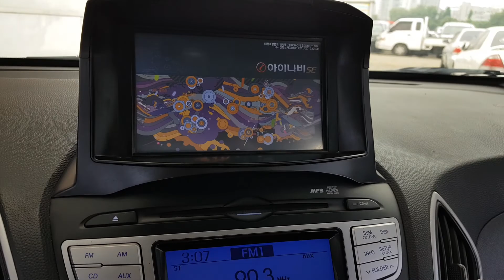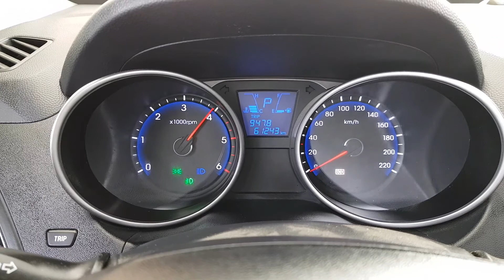2010 Hyundai Tucson ix e-VGT NAVI+PANORAMA+REARCAM/016506